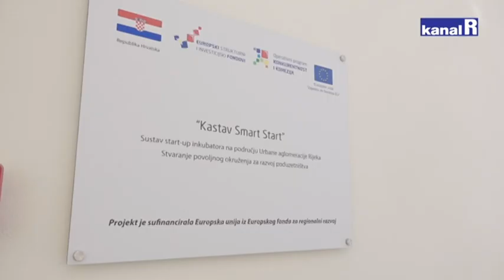Kastav dobio je svoj poduzetnički inkubator – KASPI